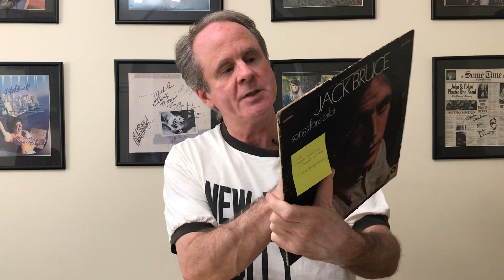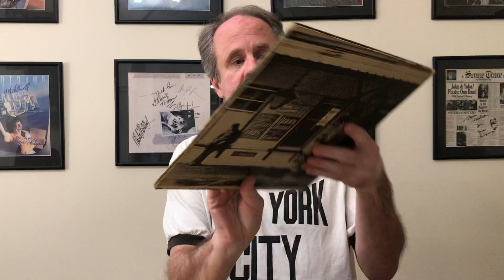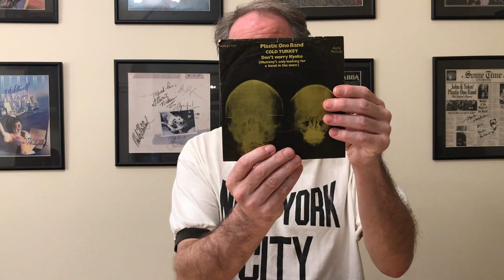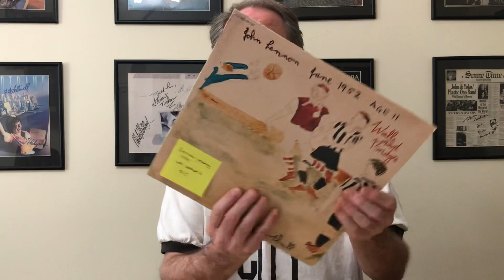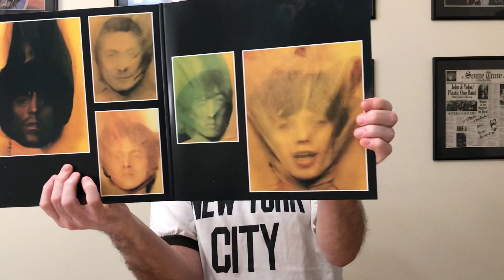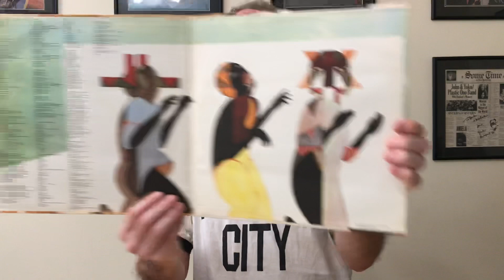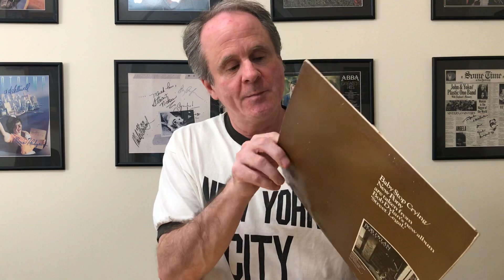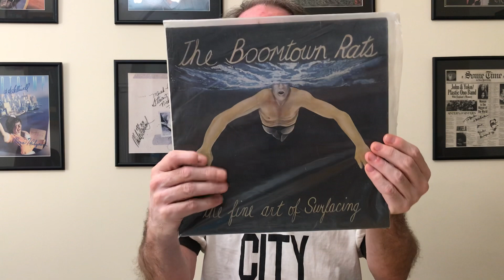Alternative Goats Head Soup Stones cover & other goodies!